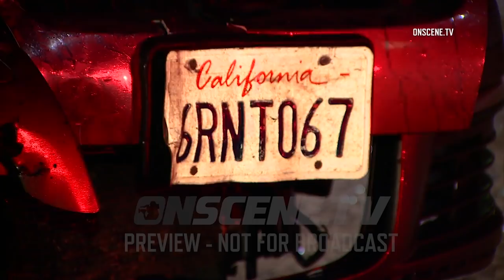DUI Driver Slams Into Vehicle Stopped On Freeway Shoulder In Cardiff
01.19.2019 | 2:50 AM | CARDIFF - A suspected DUI driver was under arrest after slamming into an occupied vehicle stopped on a freeway shoulder, Saturday morning.

Authorities responded to reports of a crash on the northbound I-5 Freeway at Manchester Avenue around 2:50 AM.

Units arriving on scene found a two-car crash with major damage and two patients seriously injured.

Firefighters treated both patients on scene before transporting them to Scripps La Jolla Hospital.

Initial reports indicate the driver of the white sedan pulled to the shoulder to allow a passenger to vomit. While the passenger was outside the vehicle, a suspected DUI driver in a black sedan struck the white car.

The force of the crash injured the driver and passenger inside the white sedan seriously injured.

The third passenger, who was outside the vehicle vomiting, was not injured as a result of the crash.

Officers administered field sobriety tests to the driver of the black sedan and determined them to be under the influence of drugs or alcohol. He was placed into custody and booked on suspicion of DUI with injury.